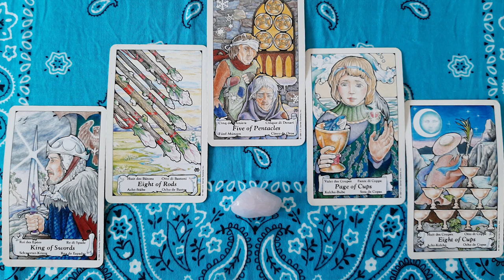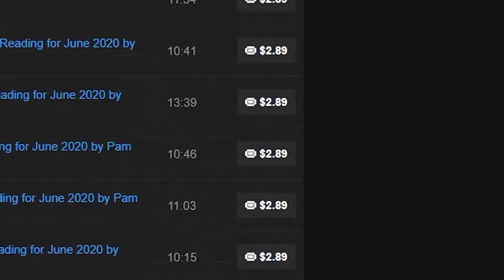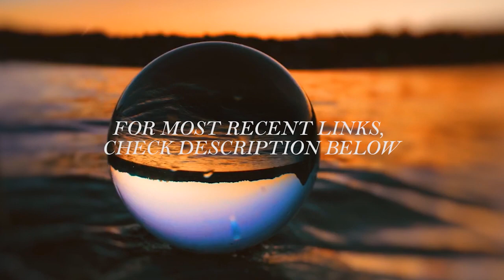Cancer Psychic Tarot Reading for August 2021 by Pam Georgel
To purchase my Psychic Crystal Readings for Each Zodiac Sign for August 2021:

To purchase my Psychic Crystal Readings for Each Zodiac Sign for July 2021

To purchase my Mid Year Love Updates for Each Sign for 2021

To purchase my Lunar Eclipse in Sagittarius May 2021 Psychic Tarot, Crystal and Oracle Card Readings

To purchase my Solar Eclipse in Gemini June 2021 Psychic Tarot, Crystal and Oracle Card Readings

To purchase my Career and Finance Psychic Tarot and Crystal Readings for 2021

To purchase my What's Lucky and New for You Psychic Tarot and Oracle Card Readings for March 2021

Category
People & Blogs